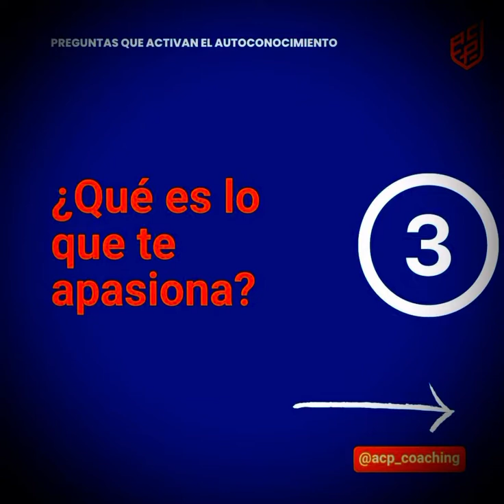5 preguntas que activan el autoconocimiento